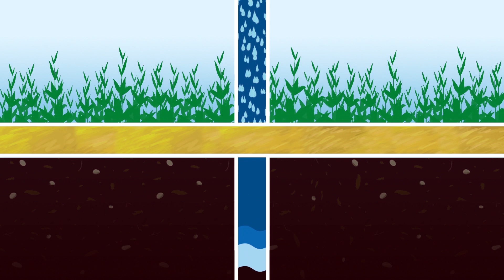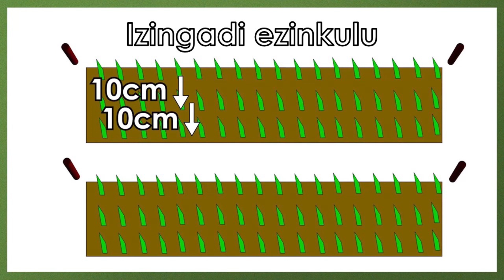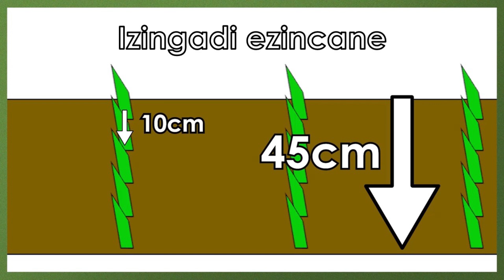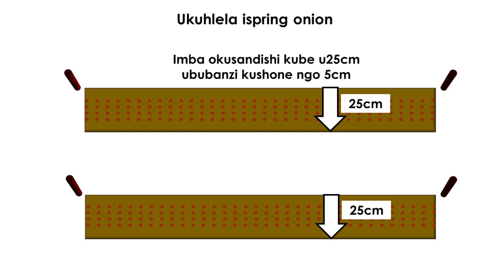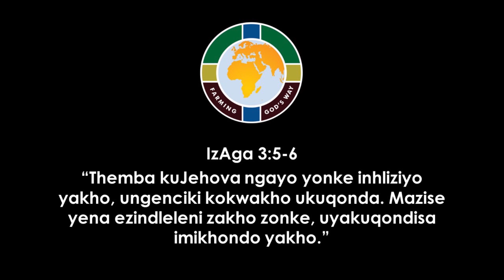634MC Ispring Onion – komquba(Spring Onion Manure Zulu)